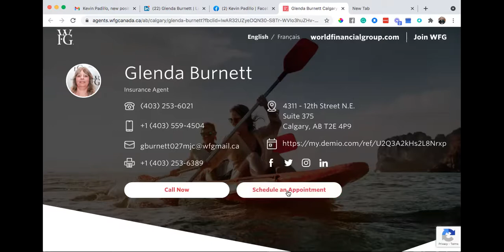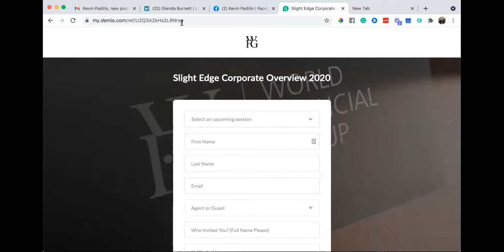Mission Driven Life ep. 242 - No Family Left Behind with WFG Associate Glenda Burnett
Today I got a chance to learn more about Glenda Burnett's mission and legacy. She is doing great things as an ex-oilfield worker and now raising a family. Learn about her mission and what's been helping her grow her business (8yrs now)